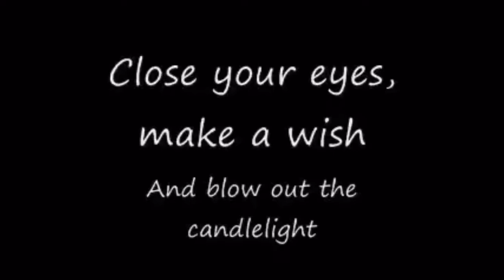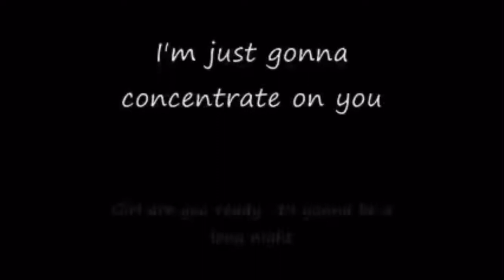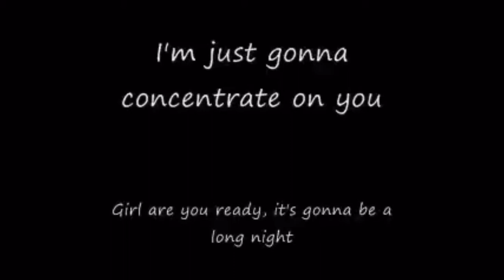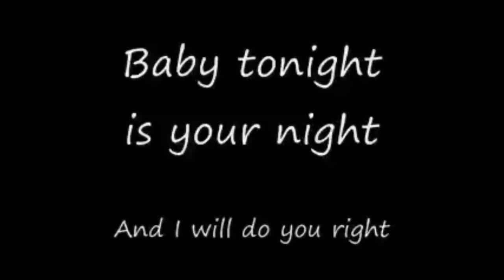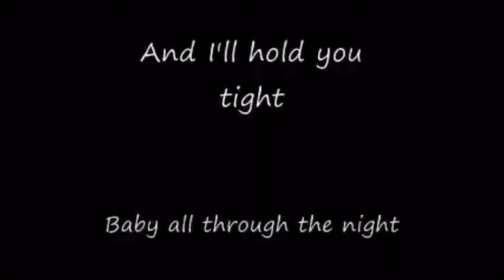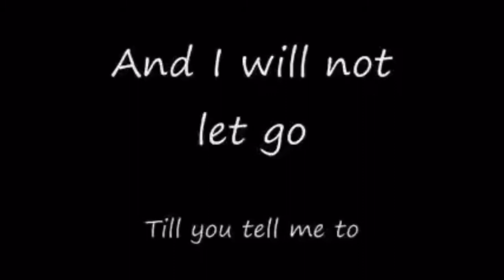Boys to Men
Boys to Men  I’ll make Live to You